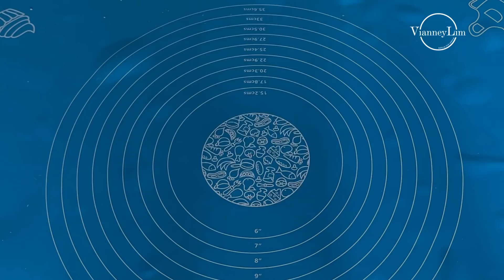RESEP BAKPAO ISI BENGKOANG || Kulit Bakpao Empuk dan Lembut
BAKPAO ISIAN BENGKOANG
By VianneyLim

Bahan Kulit Bakpao
175 gr tepung terigu protein rendah
325 gr tepung pao (bebas merk apa saja)
100 gr gula pasir
1/2 sdt baking powder double acting
9 gr ragi instan
150 gr susu cair
105 gr air dingin es

40 gr mentega putih
2 gr garam

Bahan Isian Bengkoang :
500 gr bengkoang
3 buah jamur hioko
3 siung bawang putih
2 sdm ebi
1,5 sdt garam
1/2 sdt merica
1/2 sdt kaldu jamur
2 sdm gula pasir
1 sdm kecap asin
2 batang daun seledri
1 batang daun bawang

Bahan Isian Daging Ngohiong :
250 gr daging ayam cincang
1/2 sdt merica
1/3 sdt garam
1/3 sdt kaldu jamur
1/2 sdt bubuk ngohiong
2 sdm kecap asin
100 ml air
1/2 sdm maizena, sedikit air untuk melarutkan

Resep kulit Bakpao dari ig Velbertw